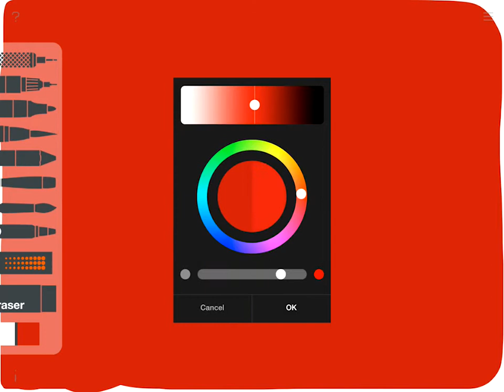Hat Guy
Tayasui Sketches
Fill Pattern
oil pastel
AIrbrush